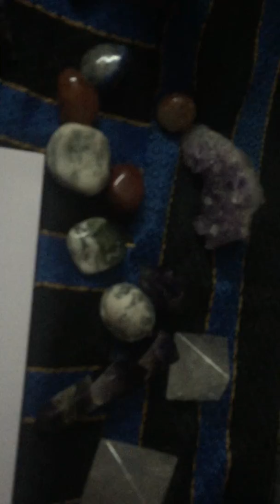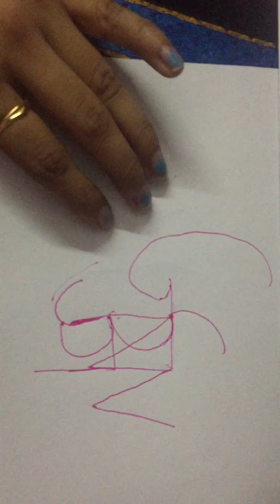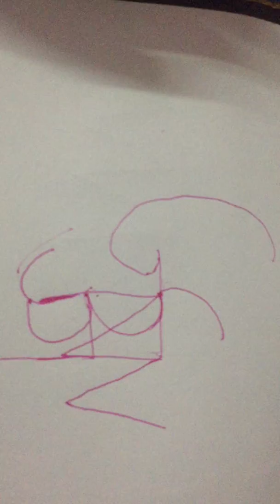What is sigil??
Sigil is a magical code word of your desire and wishes which u can meditate to achieve. If u need any guidance from me please contact cosmic healer on 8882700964 and login